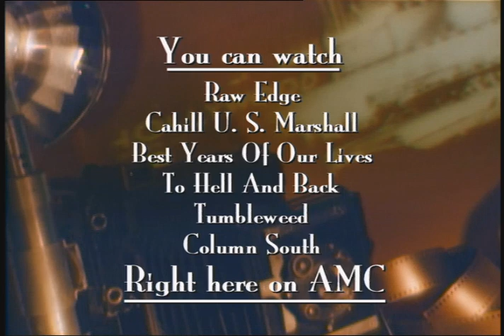Hollywood Moments: Hollywood War Heroes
Neville Brand - Harold Russell - Audie Murphy